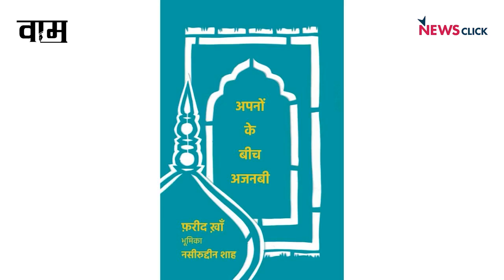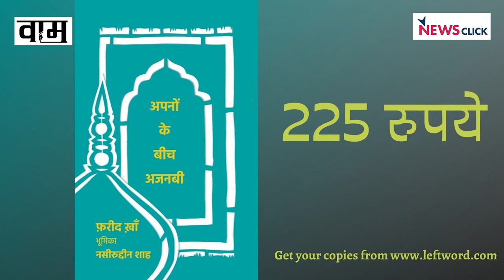'अपनों के बीच अजनबी' | फ़रीद ख़ां से संजय कुंदन की बातचीत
'अपनों के बीच अजनबी' अल्पसंख्यक वर्ग के एक युवा की मनोदशा को सामने लाती है। इसमें लेखक ने उन तमाम सवालों के जवाब दिए हैं, जिन्हें लेकर मुस्लिम समुदाय को निशाना बनाया जा रहा है।

महीने के हर दूसरे शनिवार को लेफ़्टवर्ड बुक्स और वाम प्रकाशन की सामयिक विषयों पर ऑनलाइन बहस और पुस्तक-चर्चा से जुड़ें।